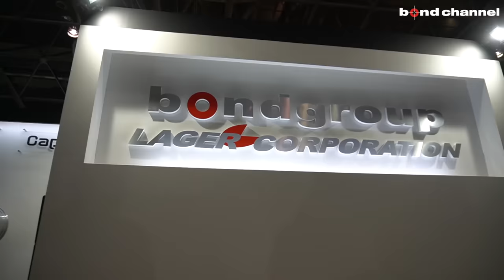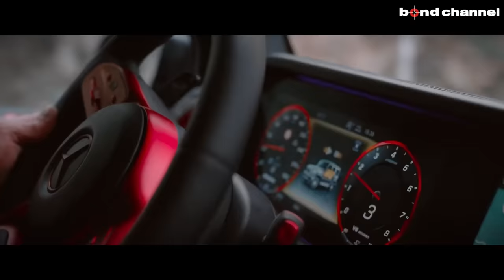【東京オートサロン2024】出展車両の中からボンド大阪からの車両を紹介します！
東京オートサロンHP

BRABUS 900XLP ONE OF TEN

〒537-0024
営業時間：平日 10:00～20:00
日祭日 10:00～18:00
担当：岡